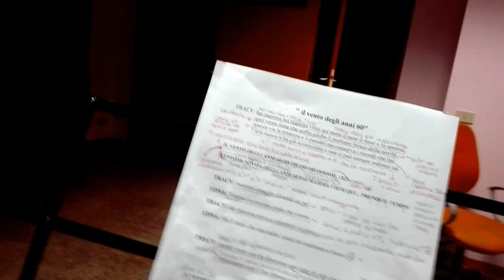Tracy is back...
Studiando